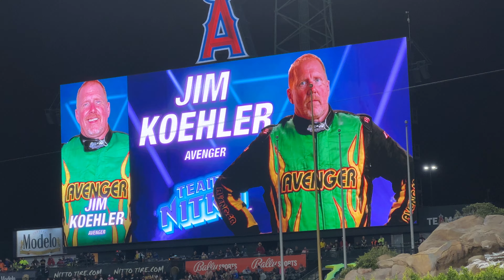Monster Jam Superstar Challenge 2023 Avenger NITRO (Jim Koehler) FREESTYLE - Anaheim CA